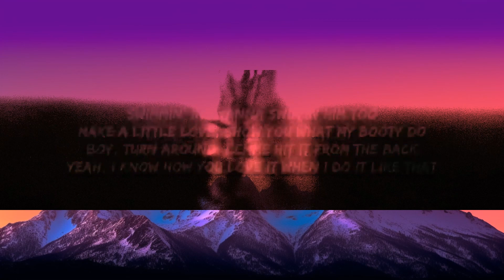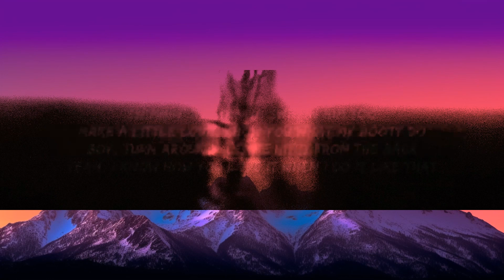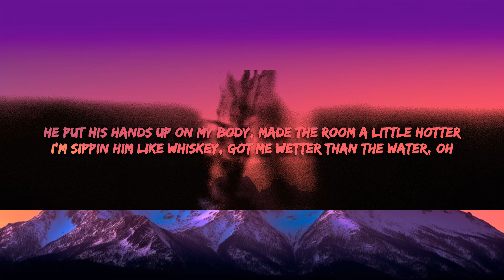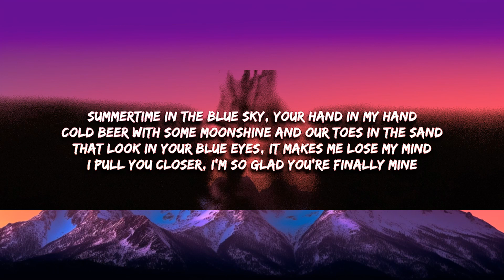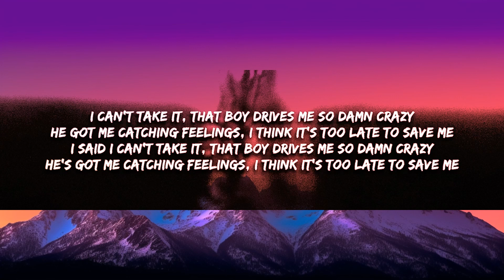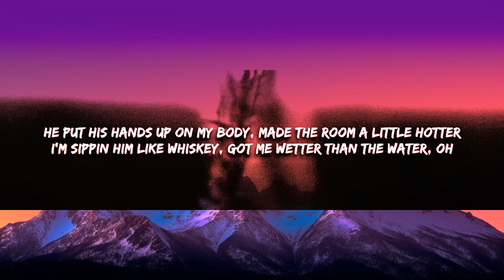Dixon Dallas - Like Whiskey (Lyrics) | 1 Hour Version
Summertime in the blue sky, your hand in my hand
Cold beer with some Moonshine and our toes in the sand
That look in your blue eyes, it makes me lose my mind
I pull you closer, I'm so glad you're finally mine

He put his hands up on my body, made the room a little hotter
I'm sippin him like whiskey, got me wetter than the water, oh
Swimmin' in, wanna swim in him too
Make a little yêu, show you what my booty do
Boy, turn around, lemme hit it from the back
Yeah, I know how you yêu it when I do it like that

Even though I hate to see him go, I yêu to watch him leave
Levi's on top, what a sight, I yêu them booty cheeks
And now he's grinding on my lap like it's the last night that we have
I said, "Baby, make it clap, I wanna make this loving last"

I can't take it, that boy drives me so damn crazy
He got me catching feelings, I think it's too late to save me
I said I can't take it, that boy drives me so damn crazy
He's got me catching feelings, I think it's too late to save me

I'm sipping him like whiskey, got me wetter than the water, oh